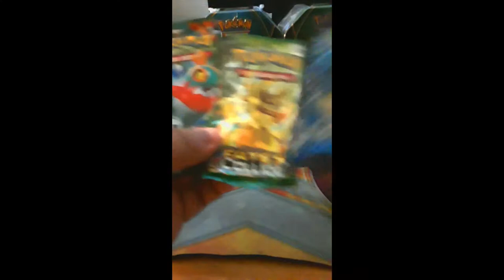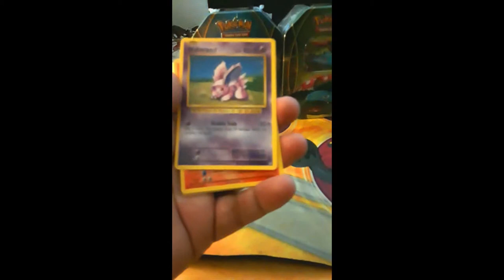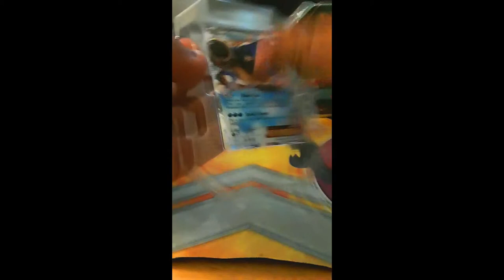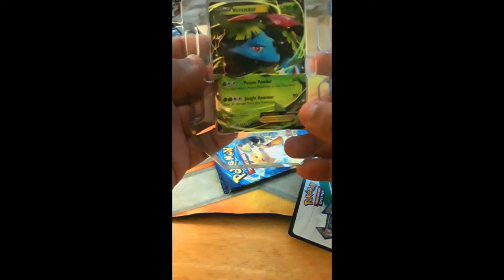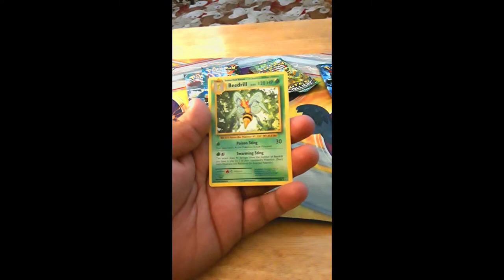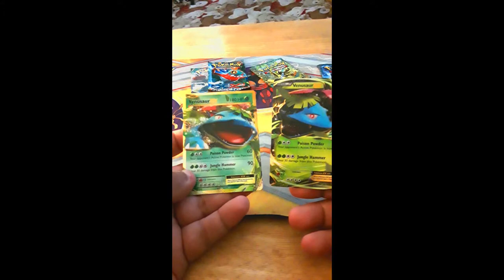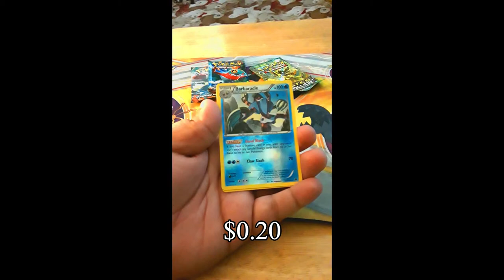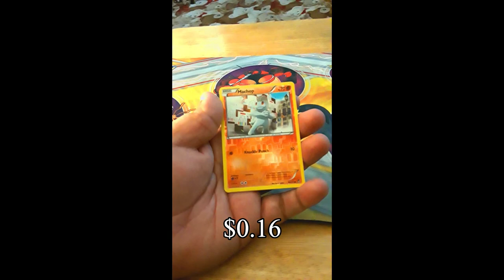Opening 3 basic Pokemon Tins with a very lucky pull